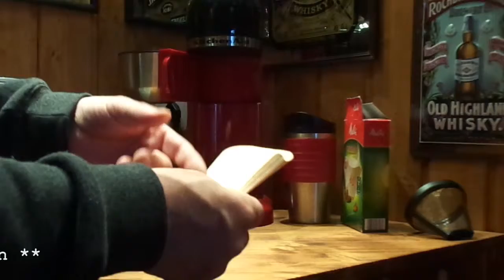Kitchen Aid Personal Coffee Maker deutsch VS. Pad & Kapsel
Die Kitchen Aid Personal Coffee Maker als günstige Alternative zu den teuren Kaffeepads & Kapseln